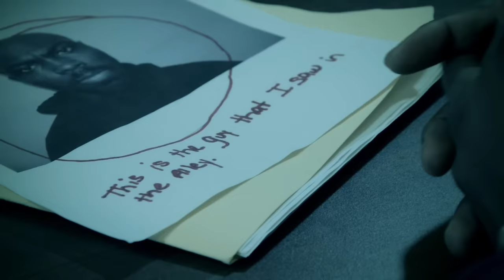LTC Cinema Series - NYC Premiere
LTC Cinema Series - NYC Premiere "Trailer"at the Taj Lounge & Restaurant, Thursday, October 8, 2015
Presented by LocalTalentConnect (LTC)
In association with Layered Films
Media Production by Ltdezign Productions LLC
Trailer Edited / Voice Over by Arsen Bortnik / ArsenBortnik.com
LTC Cinema Series will be a monthly Dinner & Movie (optional) event that will premiere & continue at the Taj Restaurant & Lounge in NYC. It will allow the opportunity for Indie Short Films, Webisodes & Music Videos to be featured on a BIG screen, while patrons enjoy a great dining experience as well.
Each event will feature a full video production crew, photographers, full venue staff, plenty of seating, (whether you are dining and drinking, lounging or simply to have a great time), Step and Repeat with a Red Carpet Hostess and much, much more.
Hosted by: Todd Wharton (CEO & Founder of LTC)
LTC Media Producer/Editor: Arsen R Bortnik
LTC Red Carpet Hostess: Kelly Phoenix
LTC Publicists: Diana De Rosa & John Thomas
LTC Guest Relations: TBA
LTC Event Promoters: Christopher Williams , Courtney Spox Scheer Delroy Flow Benjamin, Jay Brodie & Mitchelle M Cobb
LTC Event Photographer: Teddy Adolphe
LTC Event Photographer: Curtis Taitt
Cocktail Hour & Red Carpet Interviews starts at 6PM
Showtime starts at 7:30PM
After Party to Follow
**Featured Films & Webisodes**
- BLUE WALL: The Web Series
Crime, Drama & Thriller
Directed by: Sheila Mitchell Simmons
*Web Series*
- "Damned Decisions"
Drama, Suspense & Thriller
Co-Produced by: Lindsay Johnson & Nedd Jacobs
Directed by: Lindsay Johnson
*Indie Short Film*
- "Double Or Nutin'
Comedy
Directed & Produced by: Stewart Brodian
*Web Series*
- "Lost in Love: Quest for Silver Linings"
Drama, Comedy & Romance
Directed by: Arsen Bortnik & Alex Pires
*Indie Short Film*
- "Not Guilty - Short Film"
Drama/Suspense
Produced by: Citizen King A.K.A. Angelo King
Directed by: Jabari Clarke-Pennegan
*Indie Short Film*
If you would like the opportunity to showcase your Indie Short Film, Web Series Episode or Music Video, you can send your submission to
Make sure you put in the subject header:
"LTC Cinema Series Indie Short Film/Webisode/Music Video Submission"